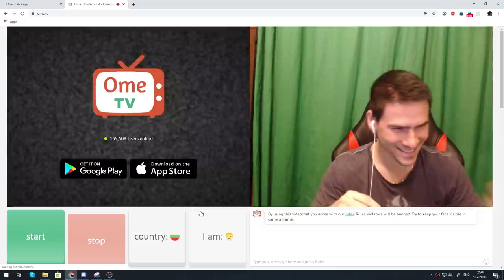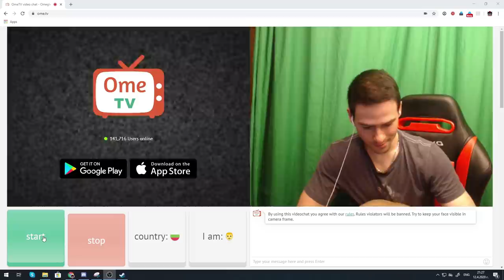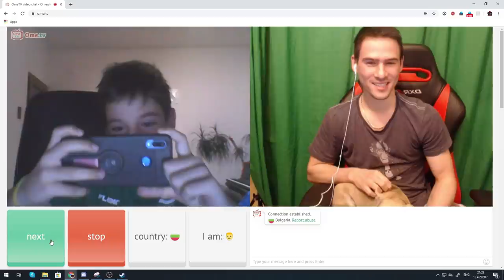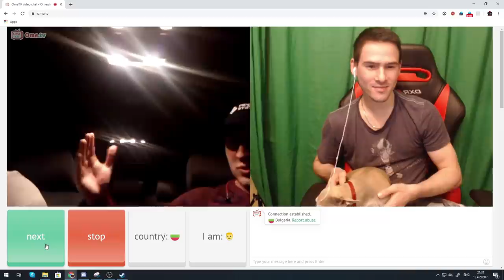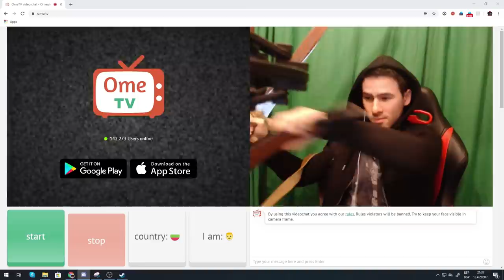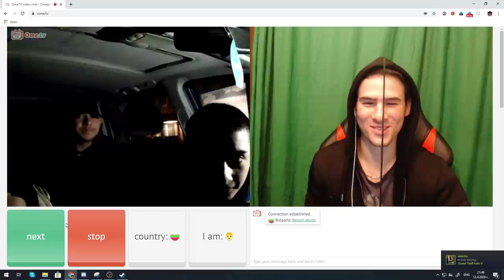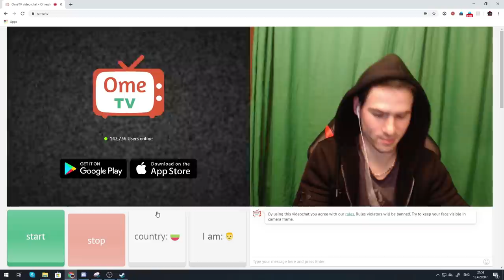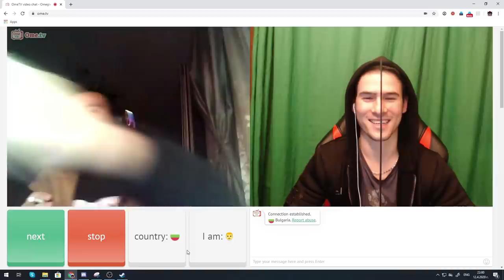СРЕЩНАХ СЕ С ИЗВЕСТНА ТИК ТОКЪРКА!😱